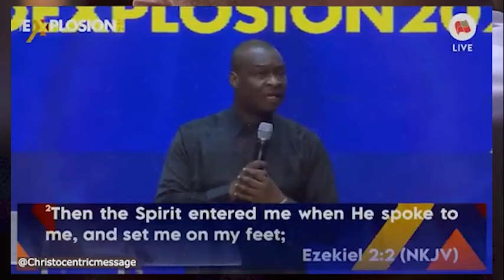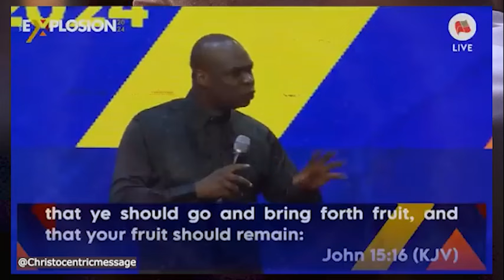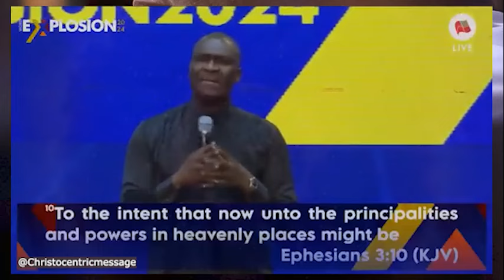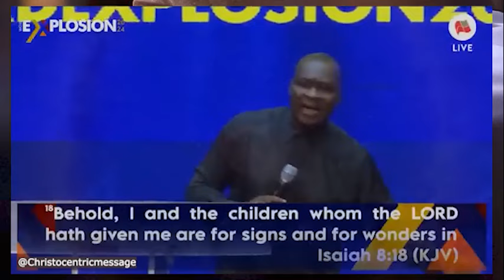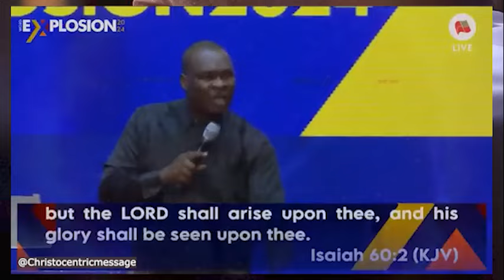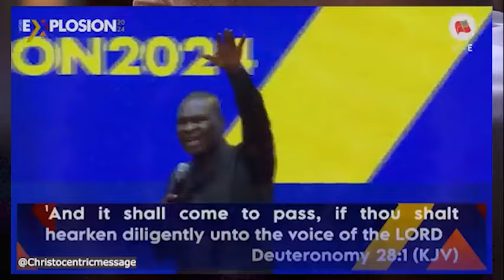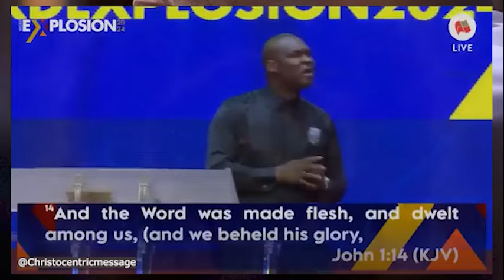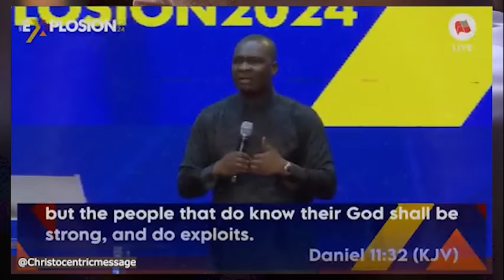THINGS THAT WILL HAPPEN WHEN GOD IS GIVING YOU A SIGN - APOSTLE JOSHUA SELMAN